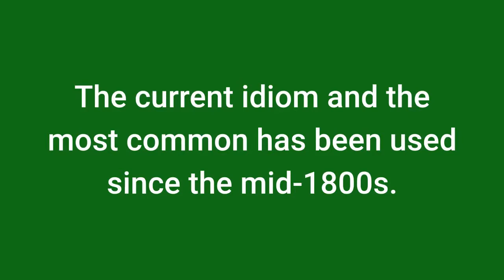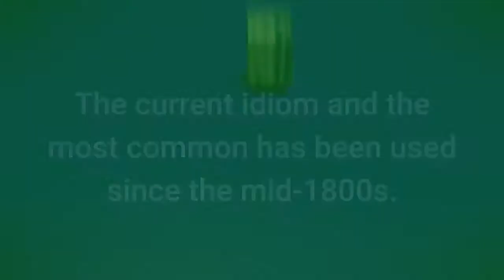Green with Envy Meaning - English Color Idioms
30 Minutes to Improve Your English Listening Comprehension! Learn the meaning and origin of the English idiom 'green with envy' and get examples of use in sentences. What is an idiom?

The phrase 'green with jealousy' is sometimes substituted, but green with envy is the correct idiom.